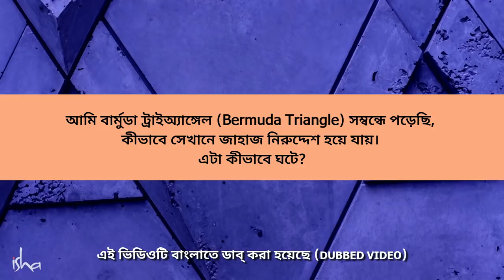বারমুডা ট্রায়াঙ্গল রহস্য ভেদ | What is the Bermuda Triangle mystery?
রহস্যময় বারমুডা ট্রাঙ্গেল নিয়ে একটা প্রশ্নের উত্তর দিচ্ছেন সদ্ গুরু। এখান  থেকে  বহু জাহাজ অদৃশ্য হয়ে যায় বলে জায়গাটা খ্যাত।
বারমুডা ট্রায়াঙ্গল রহস্য ভেদ | Bermuda Triangle mystery